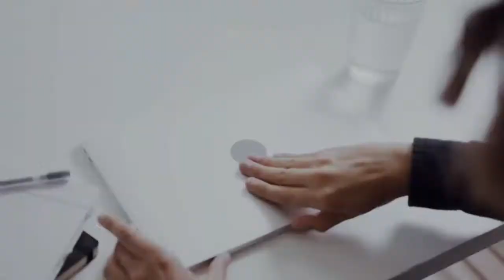DEPORTES QUINDÍO A ASEGURAR EL CUPO A LA FINAL ANTE FORTALEZA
Vea en DEPORTEANDO NOTICIAS todas las novedades previas al juego en el que  Deportes Quindío se juega su paso a la final del torneo de ascenso ante Fortaleza en Bogotá, además el liderato del team SuperGiros - Alcaldía de Manizales - Gobernación de Caldas en la Vuelta a Colombia, la clasificación de Risaralda a la final del torneo nacional de fútbol masculino sub-17 y los proyectos de la pista de atletismo y el velodromo para Pereira.